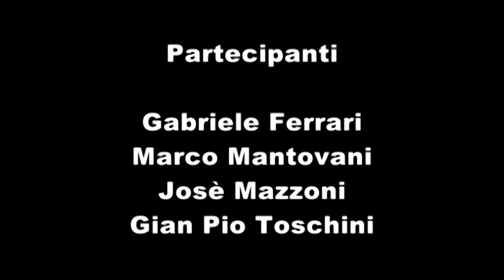Coraggio il Pombi ci attende 16.07.1967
I protagonisti sono; Gabriele Ferrari, Marco Mantovani, Josè Mazzoni, Gian Pio Toschini
Il filmato è stato girato in Super 8, evidentemente la qualità non è delle migliori, ma la creatività delle riprese e del  montaggio del filmato sono buone, se si pensa che è amatoriale.La digitalizzazione è stata effettuata al Centro Culturale di Circolo a Soazza